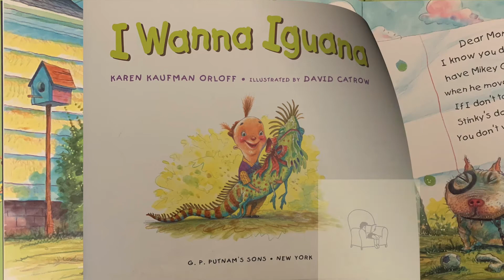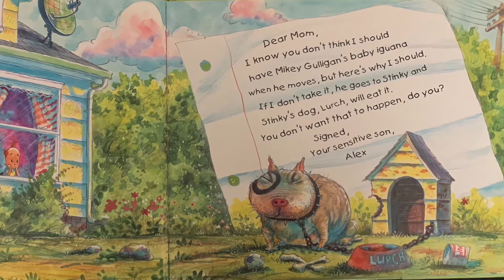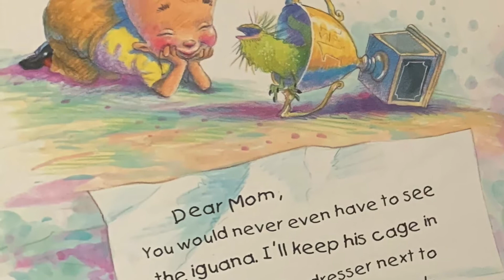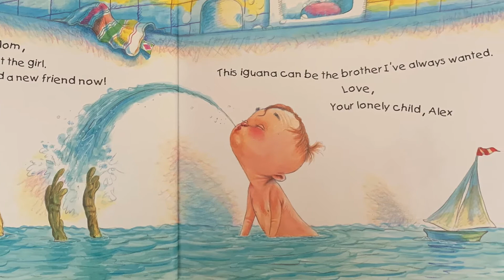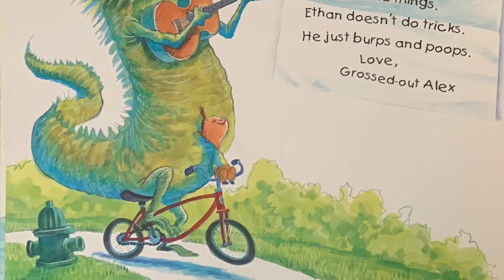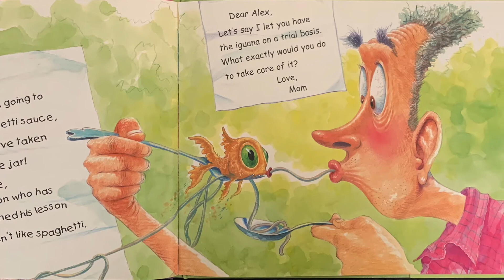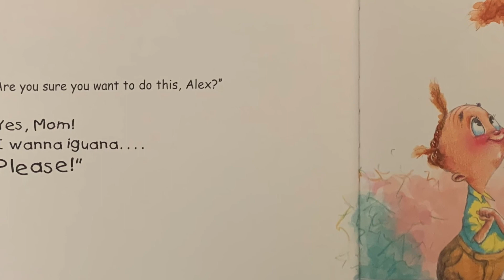I Wanna Iguana